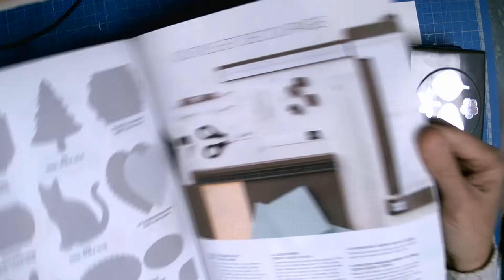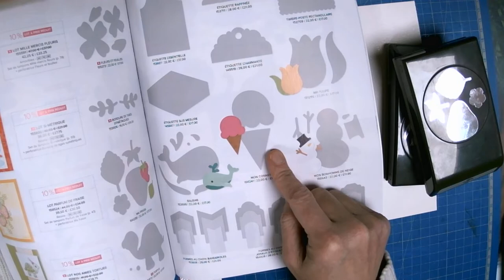petits gnomes très facile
Démonstratrice stampin' up je vous propose ce nouveau projet très facile à réaliser lien boutique plus code hôtesse
Code hôtesse CJVDBFZT

 Vous trouverez tous les produits utilisés sur ma boutique en suivant le lien, Si vous préférez que je passe commande pour vous pour qu’ elle arrive directement chez vous n'hésitez pas à me contacter.

Matériel utilisé
Perforatrice ma fraise 154239
Perforatrice mon cornet 154241
Perforatrice vase ( nez )
Perforatrice marguerite 143713
Bijoux classique champagne 151193
Colle multi-usage 154974
Outil touche à tout 144107
Ciseaux 103579
Tapis de mousse
Chute de papier